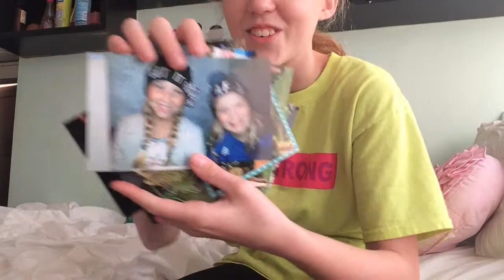The New Bulletin Board | Mallory